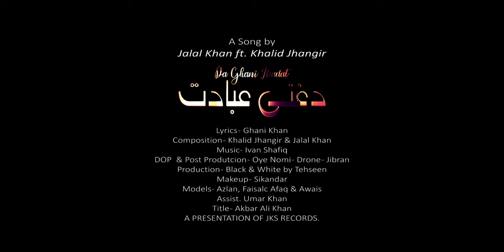Da Ghani Ibadat | Jalal Khan Shalmani ft Khalid Jahangir | Official HD Video 2022 | Pashto tappy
Singers : Jalal Khan Shalmani & Khalid Jahangir
Lyrics : Ghani khan
Composition : Jalal & Khalid
Stylish & Makeover : Sikander khan
DOP & Post Production : Oye Nomi
Produced by Jalal Khan Shalmani
Production : Black and White Studio by Tehseen

Copyrights of Audio/Video are protected, do not use it without Permission. such acts are punishable under section 21 of Pakistan Electronic Crime Act 2016.